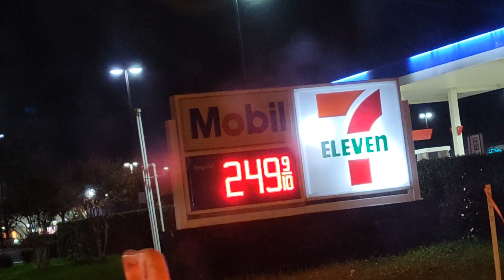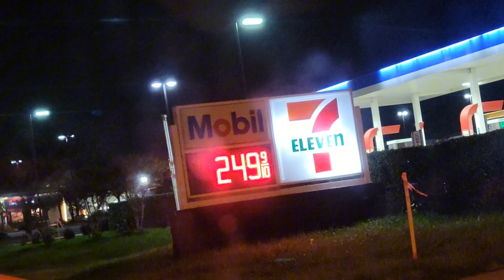VLOGMAS DAY 6 FILIPINA LIFE IN AMERICA GOING TO WORK